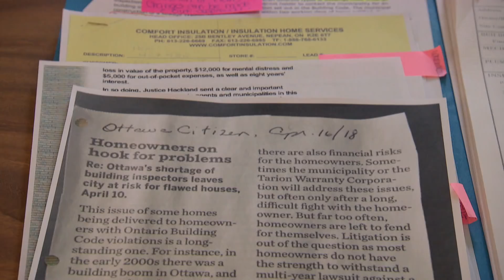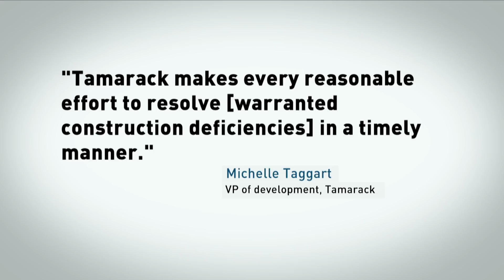Mould, leaks, cracks: problems in brand new homes devastate owners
Homeowners say they feel unsafe after discovering defects in their brand new Ottawa homes that include mould, leaks, cracks and mice. The city has confirmed building code violations in at least nine structures built by Tamarack Homes.